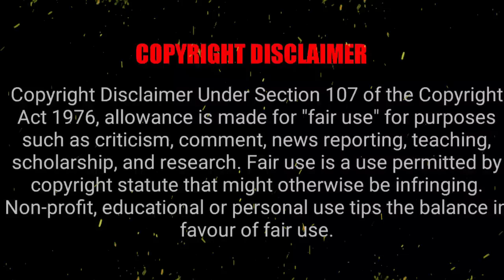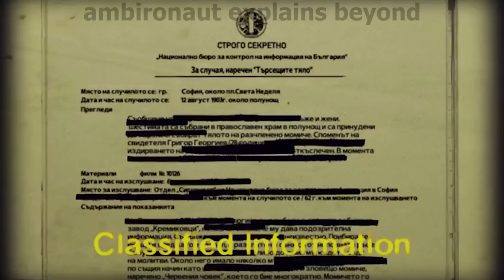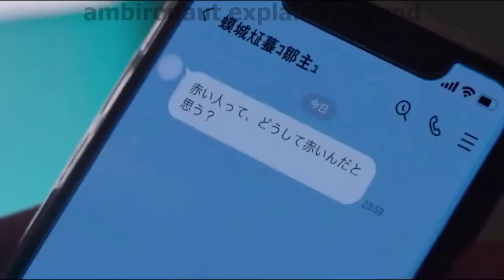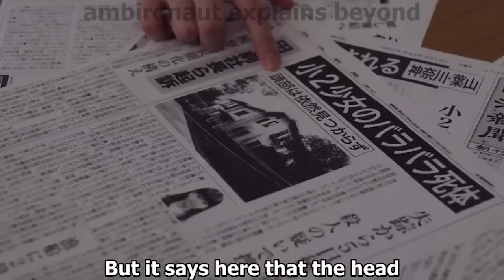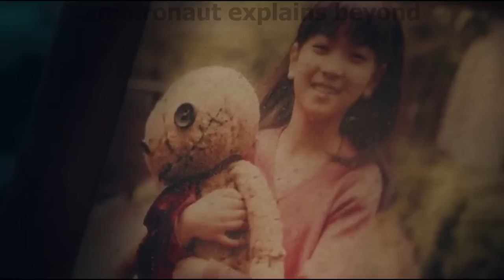KARADA SAGASHI (2023) Japanese horror movie explained in Hindi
synopsis: A high school student and her friends are trapped in a time loop by a ghost and the only way to escape is to find the corpse of the ghost's previous victim.

PEACE